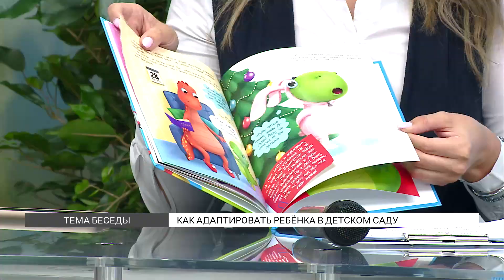Как адаптировать ребенка к детскому саду?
Когда лучше всего начинать адаптацию ребенка к детскому саду и как это сделать? Узнаете в этом видео